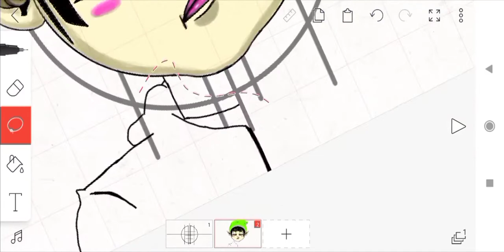elf drawing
elf day
elf, elf on the shelf, buddy the elf, elf concealer, prep and landing, elf primer, christmas elf, elf pets